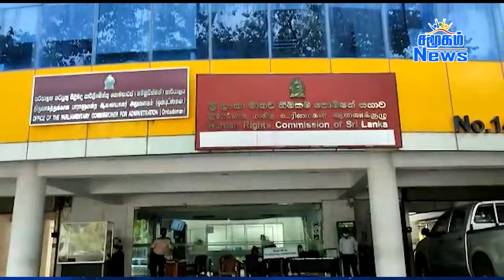இலங்கையின் முக்கிய செய்திகள் - 11.07.2024 | Sri Lanka Tamil News